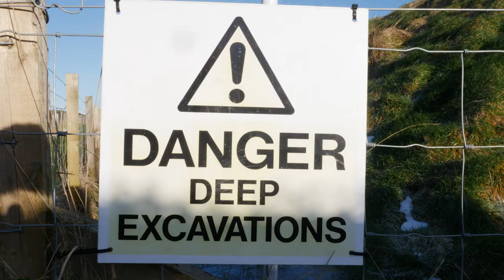Extinction Rebellion Protest - Banks Coal Mine - Pont Valley, County Durham, UK - February 26th 2020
On February 26th 2020, folk from all over the country gathered in front of Banks coal mine in County Durham to close mining operations in support of the global Extinction Rebellion movement to stimulate conversation about climate crisis and to inspire further actions that can help us transition to a culture that supports life on the planet as opposed to destroying it (see for example

The man being interviewed happens to be none other than my father-in-law Paul Shepherd, a retired GP from the North East of England. Both he and his wife Alison Shepherd (a retired teacher) are giving up their time and potentially their immaculately clean criminal records in order to help bring the climate emergency to the forefront of public consciousness through peaceful acts of civil disobedience.

My life Laurie and I are both really proud of them for doing this. It's not easy to upset the status quo, but these two do it with intelligence and respect.